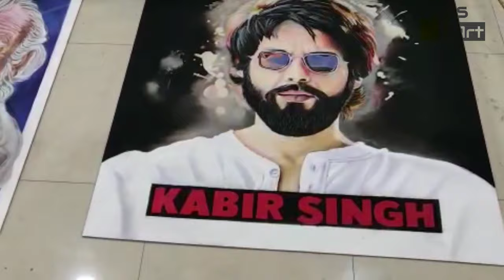Rangoliart🎨 KABIRSINGH By Rohit Jangde Contact for such type of art works 📞